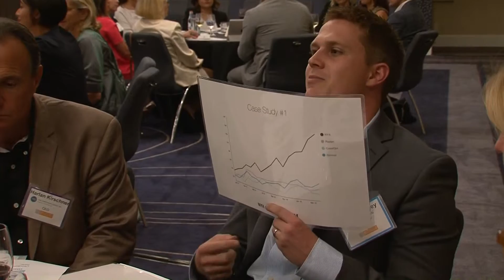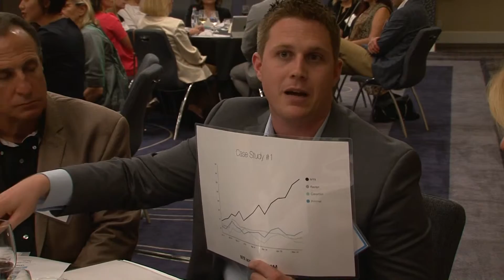BBR13 Thought Leader, Conor Begley of Tribe Dynamics talks Digital Marketing & Earned Media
As Co-Founder of Tribe Dynamics, Conor Begley, shared incredible insights during his Beauty Biz Roundtable on "Connecting Dots Between Digital Marketing, Earned Media, and Offline Revenue."

Learn from Conor's expertise on lifestyle brands, content creators, digital media, and more with this exclusive sneak peek from his BBR13 roundtable!